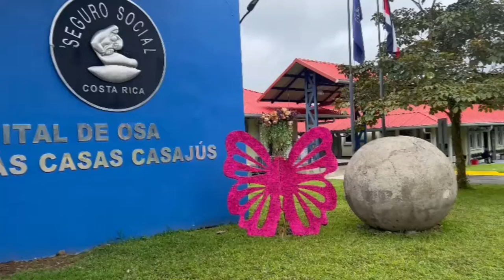Se realizó el acto conmemorativo en celebración del mes de la lucha contra el cáncer de mama